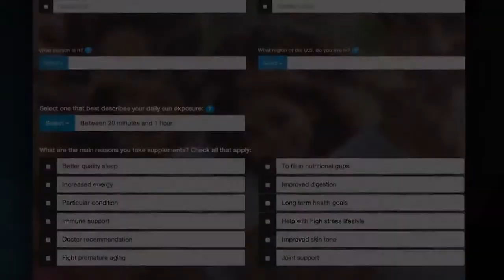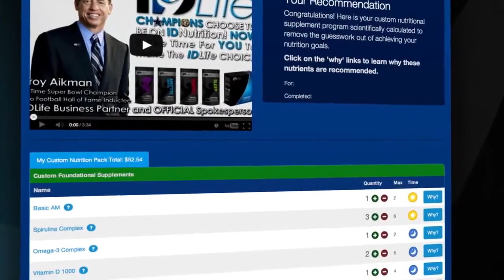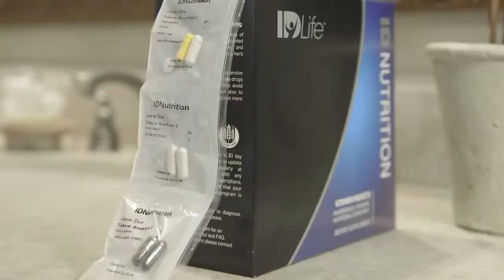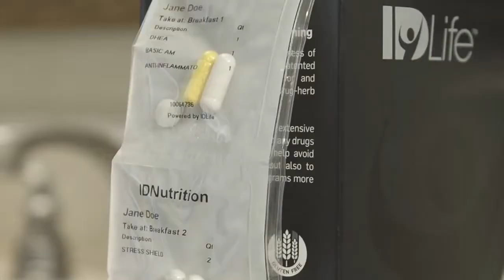IDNutrition Chief Formulator Paul Sullivan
IDNutrition Chief Nutrition Formulator, Paul Sullivan, RPh. P.N. shares why we all need "Individually Designed" For more information go